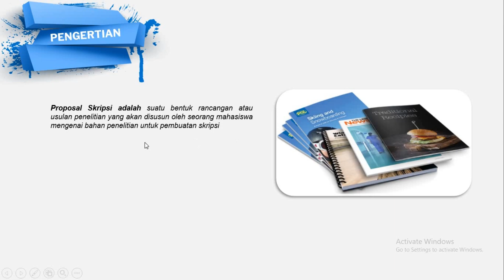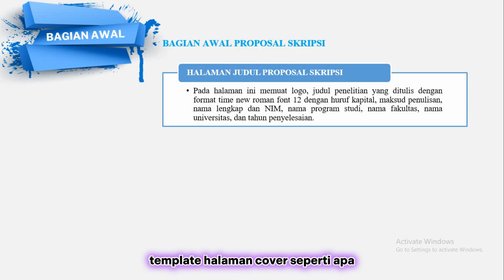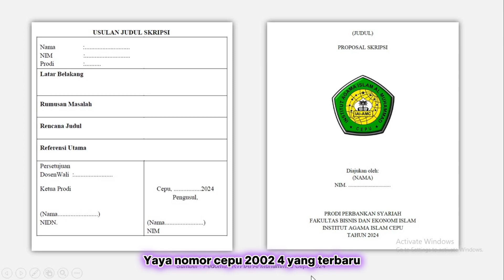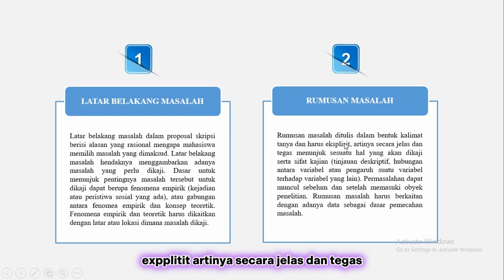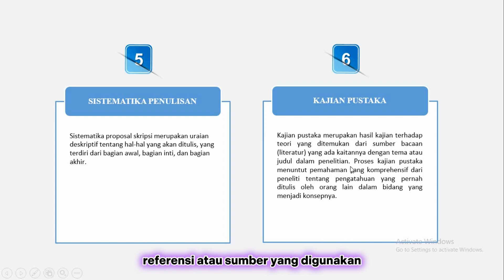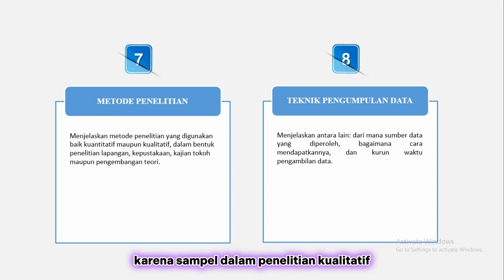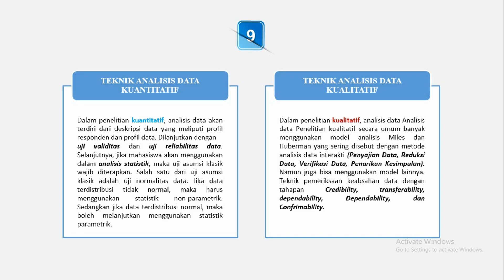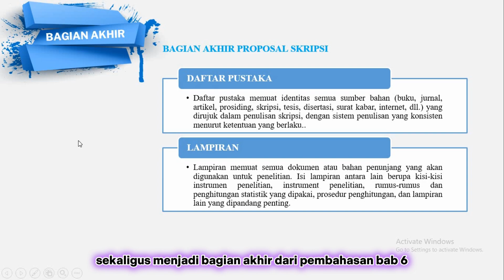Proposal Skripsi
📒 PEMBAHASAN :
00:00 Pengertian Proposal Skripsi
01:31 Format Proposal Skripsi
03:17 Bagian Awal (Cover, Persetujuan, Daftar Isi)
08:28 Bagian Isi (Latar Belakang Masalah, Rumusan Masalah, Tujuan penelitian, Manfaat Penelitian, Sistematika Penulisan, Kajian Pustaka, Metode Penelitian, Teknik Pengumpulan Data, Teknik Analisis Data)
20:08 Bagian Akhir (Daftar Referensi, Lampiran-lampiran)

📖 DAFTAR REFERENSI
Wajdi, Muh. Barid Nizarudin. 2023. Definisi Dan Karakteristik Makalah.
Siregar, Ameilia Zuliyanti dan Nurliana Harahap . 2019 . Strategi Dan Teknik Penulisan Karya Tulis Ilmiah Dan  Publikasi.  Yogyakarta: Penerbit Deepublish.
Zulmiyetri, dkk. (2019). Penulisan Karya Ilmiah. Jakarta : Prenadaivedia Group.
Qotrun A. Pengertian Makalah: Jenis, Struktur, dan Cara Membuatnya.

🗺️ TEMPLATE PPT SLIDE :
Powered by Freepptbackgrounds.net

🎧 BackSound:
Savana : NCS Releas

UNREAD
skripsi,
skripsi manajemen,
skripsi akuntansi,
skripsi kualitatif,
skripsi kuantitatif,
skripsi sistem informasi,
skripsi manajemen keuangan,
skripsi bisa, cara membuat skripsi,
cara membuat skripsi di laptop,
cara membuat skripsi di hp,
cara membuat skripsi kuantitatif,
cara membuat skripsi menjadi jurnal,
cara membuat skripsi bab 1,
cara membuat skripsi bab 2,
cara membuat skripsi bahasa arab,
cara membuat skripsi dengan mendeley,
cara membuat skripsi teknik informatika,
skripsi mahasiswa,
mahasiswa skripsi one piece,
sidang skripsi mahasiswa hukum,
sidang skripsi mahasiswa manajemen,
sidang skripsi mahasiswa akuntansi,
sidang skripsi mahasiswa fakultas ilmu sosial,
sidang skripsi mahasiswa keperawatan,
sidang skripsi mahasiswa,
sidang skripsi mahasiswa teknik sipil,
sidang skripsi mahasiswa teknik informatika,
skripsi pendidikan bahasa inggris,
skripsi pendidikan matematika,
skripsi pendidikan agama islam,
skripsi pendidikan biologi,
skripsi pendidikan ekonomi,
skripsi pendidikan fisika,
skripsi pendidikan,
skripsi pendidikan kimia,
skripsi pendidikan bahasa indonesia,
skripsi pendidikan guru sekolah dasar,
skripsi ekonomi syariah,
skripsi kualitatif,
skripsi kuantitatif,
skripsi sistem informasi,
skripsi teknik informatika,
skripsi manajemen,
skripsi akuntansi,
skripsi analisis,
proposal skripsi kuantitatif,
proposal skripsi bab 1,
proposal skripsi bab 3,
proposal skripsi kualitatif,
proposal skripsi bab 1-3,
proposal penelitian adalah,
apa itu proposal skripsi,
apa saja isi proposal skripsi,
apa perbedaan proposal dan skripsi,
bimbingan proposal skripsi,
contoh proposal skripsi,
contoh proposal skripsi kualitatif,
contoh proposal skripsi kuantitatif,
cara proposal skripsi,
Format proposal skripsi,
cara membuat proposal skripsi,
cara membuat latar belakang proposal skripsi,
cara menyusun proposal skripsi yang baik dan benar,
cara membuat proposal skripsi bab 1-3,
cara membuat ppt proposal skripsi,
proposal penelitian dikti,
cara membuat proposal skripsi dengan cepat,
cara membuat proposal skripsi dengan chatgpt